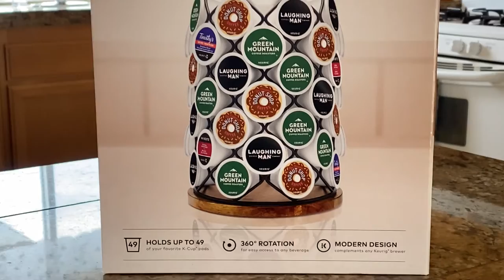ORGANIZE MY COFFEE PODS -MY KEURIG PODS HOLDERS!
I love my New Keurig Carousel Pods holder!
 Can follow me below

Al items purchased my self not sponsered by vendor